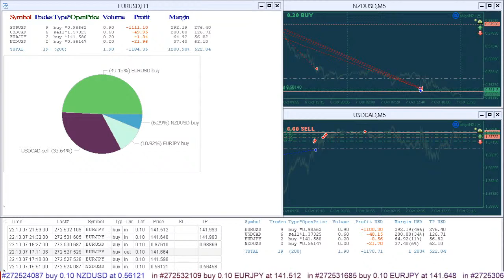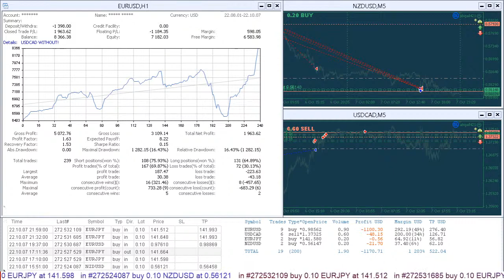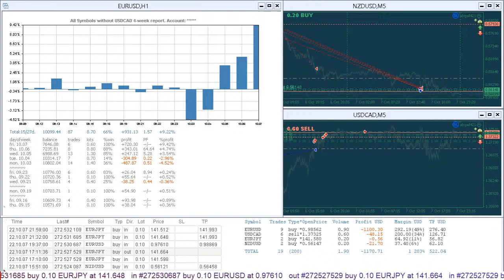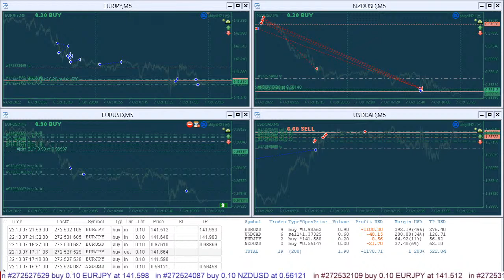abigail421 20221007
00:00 Current Position by Symbols Histogram.
00:33 Account Quick Symbols Report.
00:53 Summary Trading Report. All Symbols.
01:17 Summary Trading Report. EURJPY only.
01:43 Summary Trading Report. All Symbols without EURJPY.
02:12 4-week Report Daily Histogram. All Symbols.
02:32 4-week Report Daily Histogram. EURJPY only.
02:56 4-week Report Daily Histogram. All Symbols without EURJPY.
04:12 Summary Trading Report. EURUSD only.
04:37 Summary Trading Report. All Symbols without EURUSD.
05:26 4-week Report Daily Histogram. EURUSD only.
05:51 4-week Report Daily Histogram. All Symbols without EURUSD.
07:07 Summary Trading Report. NZDUSD only.
07:32 Summary Trading Report. All Symbols without NZDUSD.
08:22 4-week Report Daily Histogram. NZDUSD only.
08:46 4-week Report Daily Histogram. All Symbols without NZDUSD.
10:04 Summary Trading Report. USDCAD only.
10:27 Summary Trading Report. All Symbols without USDCAD.
11:18 4-week Report Daily Histogram. USDCAD only.
11:41 4-week Report Daily Histogram. All Symbols without USDCAD.

Line Crossing Alert 4
The Expert Advisor notifies that a price has crossed a line on the chart.
Passing the price levels voiced by an expert. Through which you will be fully aware of market trends without even looking at the monitor.
It handles two types of lines - horizontal line and a trendline. The number of lines is unlimited.